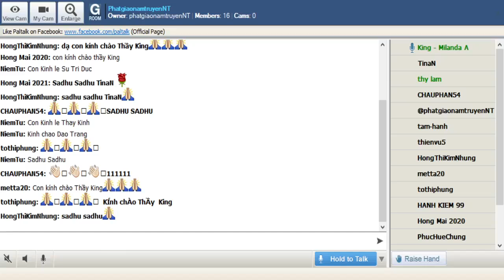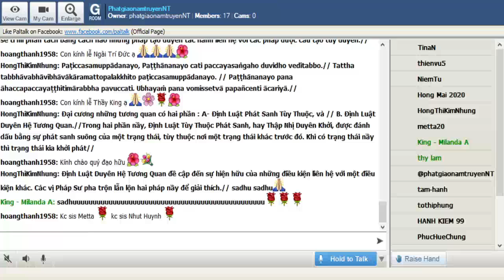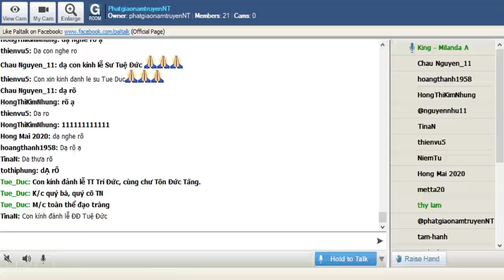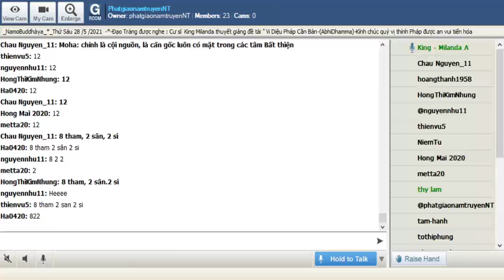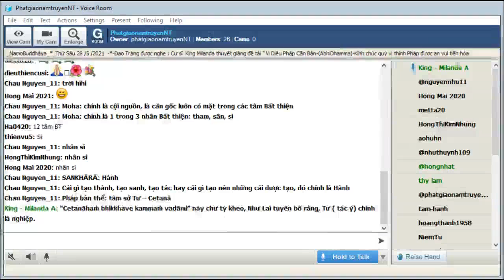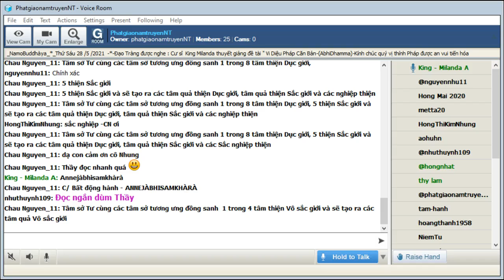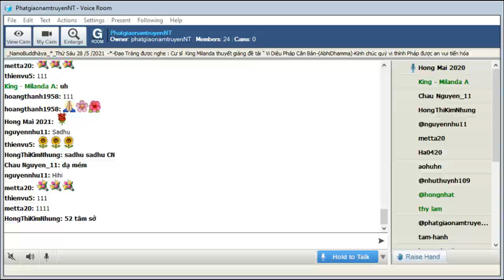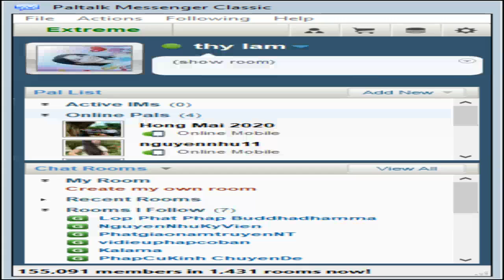131_Room PhatgiaonamtruyenNT - Vi Dieu Phap_King Milanda(Buổi 131) Thứ Sáu May 28-2021